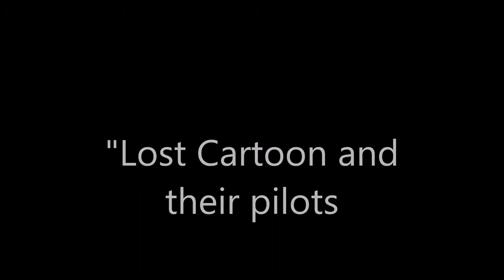"Lost Cartoon and pilots"